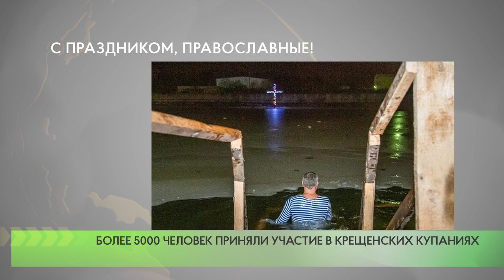С праздником, православные!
В ночь с 18 на 19 января православные верующие отмечали праздник Крещения Господня. В крещенских купаниях приняло участие более 5 тысяч жителей округа.